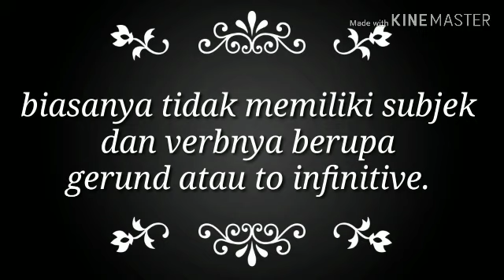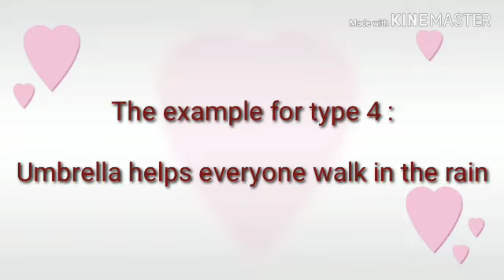What is Finite and Non-Finite Clause? (A Classroom Project)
A Classroom Project of Finite and Non-Finite Clause bu M.Iyad and friends (Class XII Mia 1). Enjoy.